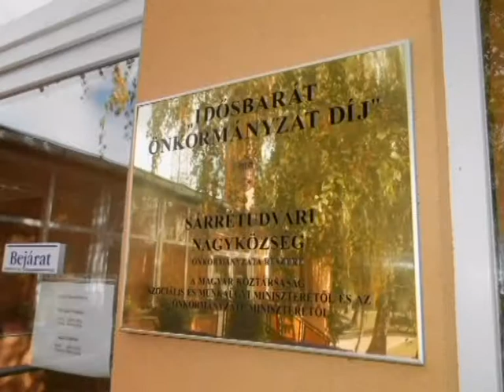Tea Glóriával 2013.10.09. I. rész. hatoscsatorna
Édes Nosztalgia Sárrétudvariban

Vendég:

Kiss Tibor
Polgármester, Sárrétudvari

Hajdu Tamás
ügyvezető, Horváth Édesség